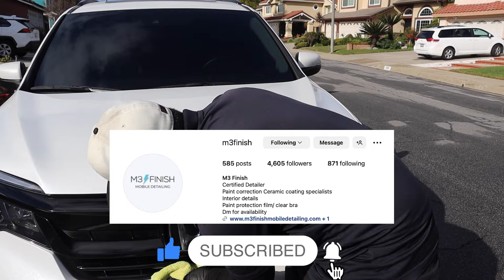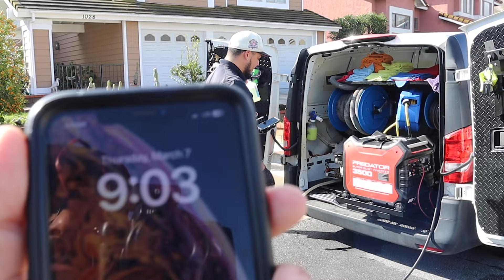Client didn’t show up for her detail…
In this video we will be going over how I deal with a client that didn’t show up to her appointment. What do you guys do if this happen to you drop in in the comments below 👇 its super important for us mobile detailers to be on time. Especially when we are mobile our time is very limited and vauleble. Has a client left you hanging or took 30 minutes to get to there appointment if so what do you do ?
Also we will cover how i detail 8 cars in one day. How many cars have you guys detailed in one day ? My personal record was 11 cars I can detail in one day. We will also  cover detailing tips and tricks on how I schedule my details to show up on time. You always want to be on time in Mobile detailing. To set a good example and great customer service. ✅

We are almost at 1,000 subscribers thank you guys I appreciate the support and all the amazing feedback 🙏🏽 this is a milestone for me and want to keep it going to reach 1 million subscribers 💪🏽

Leaf blower link ✅

Great glass cleaner ✅

Amazing leather cleaner ✅

Best tire shine ✅

Best ceramic spray ✅

Slick car soap ✅